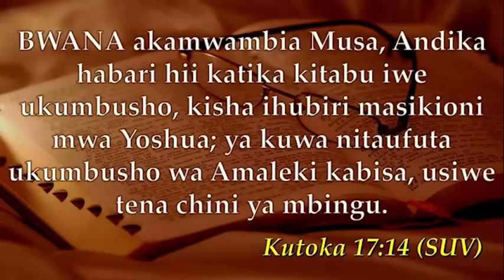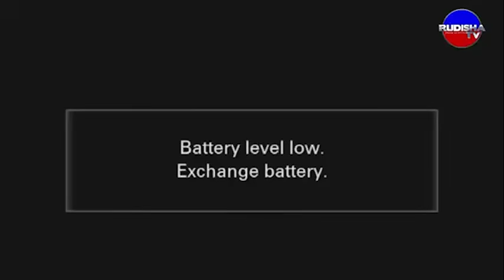UFANYE NINI ILI UITIMIZE HATIMA ALIYOKUPANGIA MUNGU KWENYE MAISHA YAKO? | ASKOFU JOSEPHAT GWAJIMA